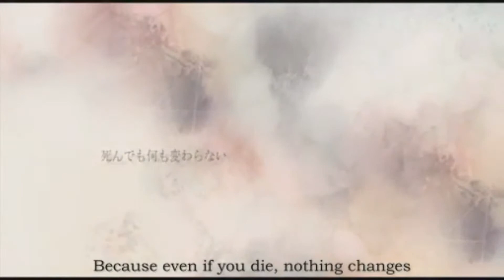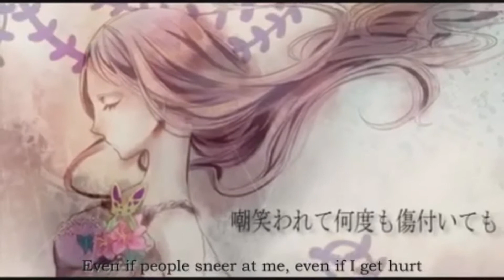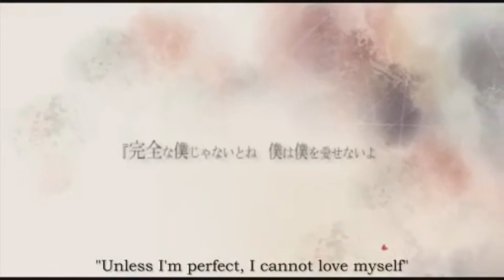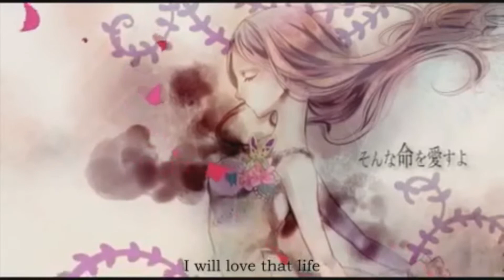[Pippin] 完全性コンプレックス [融合P]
"Without emotions, it'd be so cold...this imperfect mass of feeling...it's my heart"
This is something I recorded almost a year ago now, I just never got around to mixing it. I have now, I'm happy with it
This song is very important to me, because I relate a lot to it, and I need very much to remember what it's saying...it's okay, it's okay to not have anything perfect...

Illustration: yonoP